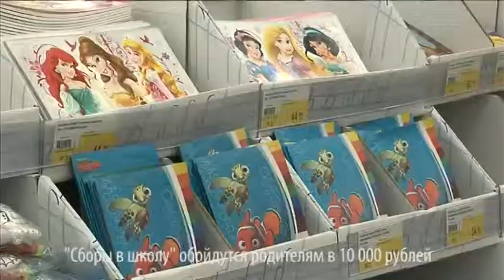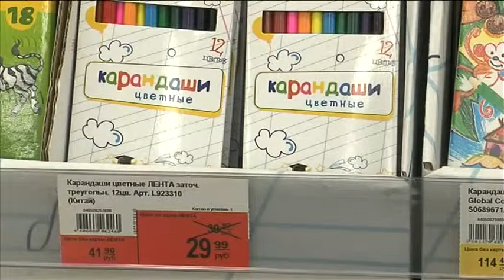«Сборы в школу» обойдутся родителям в 10 000 рублей